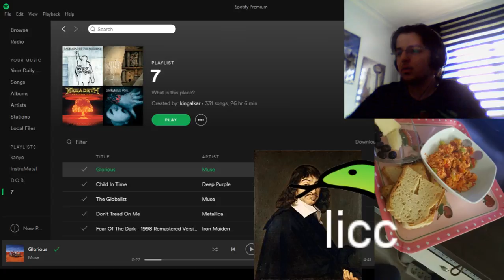yayın yapıyom amk (1.5.2017)